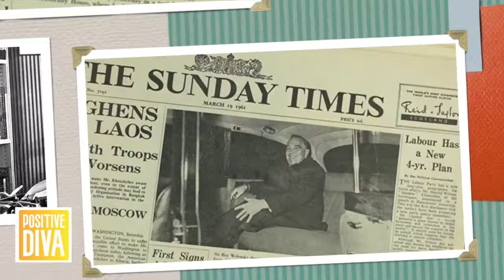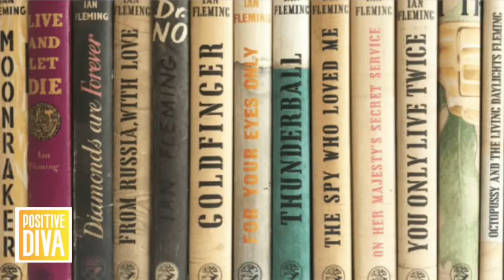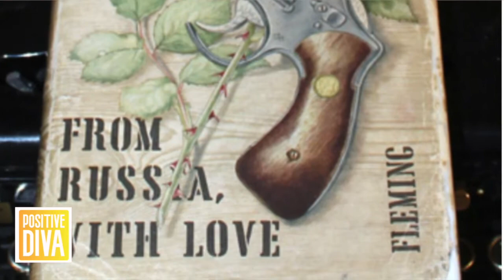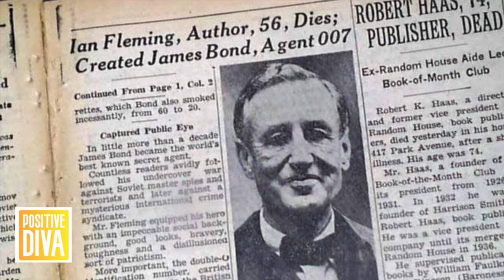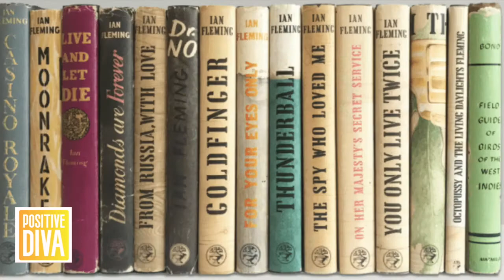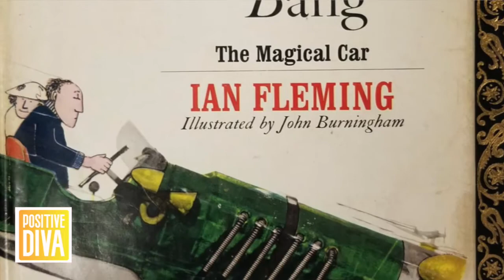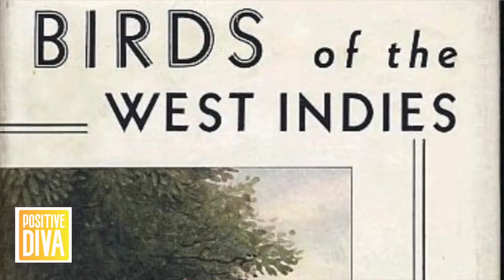Especial biografia de Ian Fleming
Ian Fleming fue el autor de los libros de James Bond escribio 14 sobre este personaje entre ellos, su primera novela Bond, editada por Jonathan Cape, fue “Casino Royale” (1953).
Más tarde publicó otras novelas con el protagonismo del mismo agente 007: “Vive y Deja Morir” (1954), “Moonraker” (1955), “Los Diamantes Son Para Siempre” (1956), “Desde Rusia Con Amor” (1957), “Dr. No” (1958), “Goldfinger” (1959), “Sólo Para Sus Ojos” (1960), “Operación Trueno” (1961), “El Espía Que Me Amó” (1962), “Al Servicio Secreto De Su Majestad” (1963) y “Sólo Se Vive Dos Veces” (1964).
De forma póstuma se editaron “El Hombre De La Pistola De Oro” (1965) y el libro de relatos cortos “Octopussy” (1966).
Además de sus libros protagonizados por Bond, Ian Fleming publicó otros títulos como “The Diamond Smugglers” (1957), sobre el contrabando de diamantes en África, “Thrilling Cities” (1959), “Ian Fleming Introducing Jamaica” (1965).

y  “Chitty Chitty Bang Bang” (1964), es un libro infantil de escrito por Ian Fleming para su hijo Caspar, El libro cuenta la historia de un excéntrico inventor, Caractacus Potts, y su invención: un coche que volador.
Nacido en Londres el 28 de mayo de 1908 te invito a ver mi especial sobre la vida y obra de este escritor Inglés creador de uno de los iconos de la literatura de espionaje y llevado a la gran pantalla como James Bond 007.